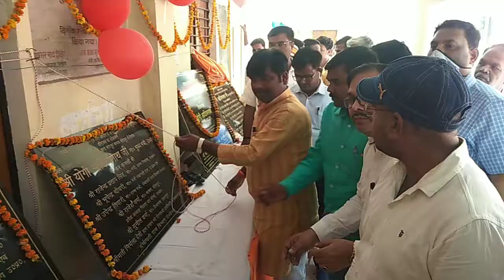भाजपा 4 वर्ष पूरे होने पर कार्यक्रम का आयोजन किया गया।